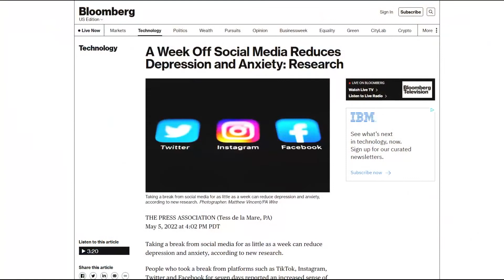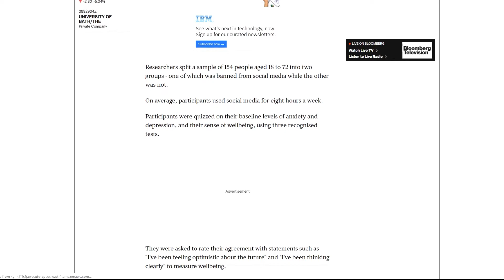Social Media Use May Be Tied to Increase of Depressive Symptoms in Adults | The Dr. Pat Show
Research suggests that social media use may impact mental health in adults as well. Researchers found that social media platforms, including Facebook, Snapchat, and TikTok, were associated with an increased likelihood of depressive symptoms in adults who didn’t initially report depression. The pandemic has changed the way we work, eat, shop, and use social media. The average American spent 65 minutes a day on social media in 2020, a nearly 20 percent increase from the year before, according to Statista, a market research company. The most preferred social media platform for COVID-19 updates was Facebook.